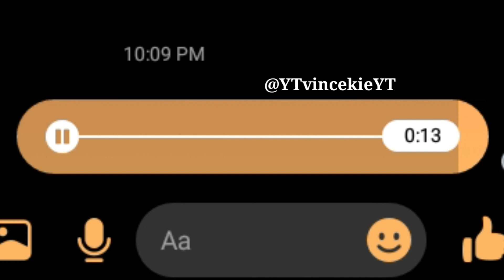Otherwise Fine, Gina Fine Livia - Flashback (Lyricsp 😎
For More Videos song enjoy